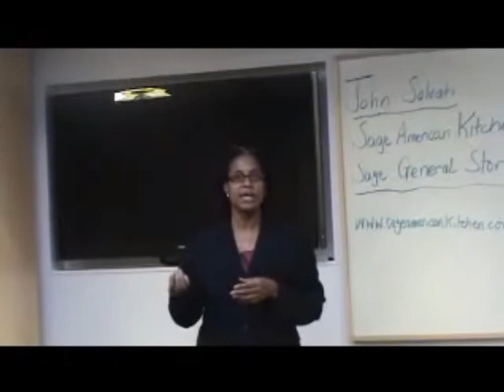Franne McNeal GrowYourSmallBiz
Time Management and 90 day Biz Goal